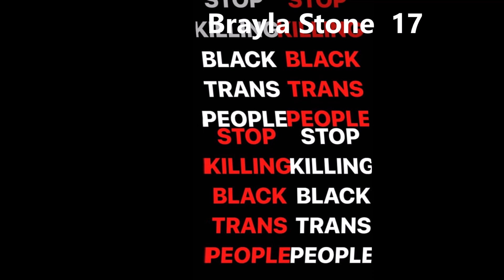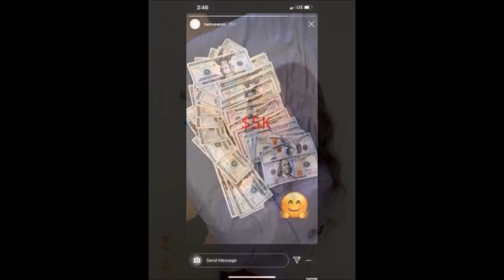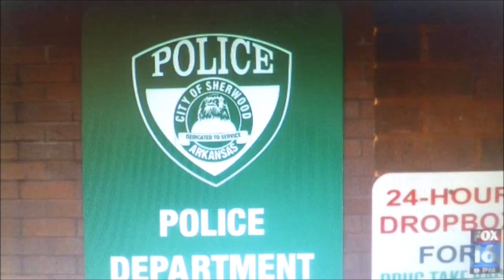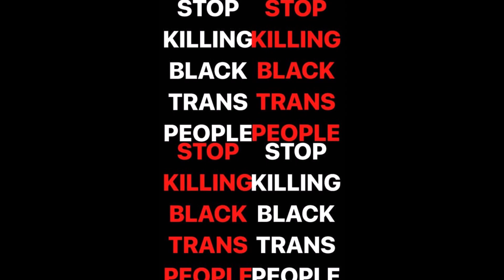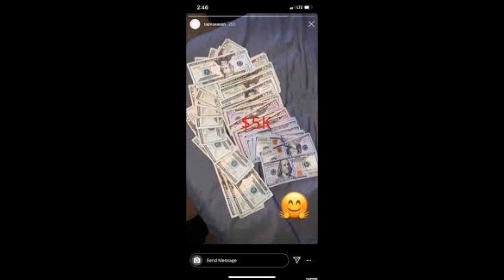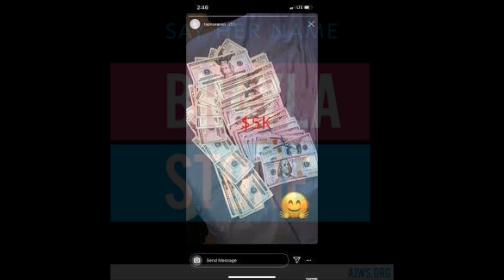Black Transgender Teen Brayla Stone 17 Found Dead In Car Killed In a Alleged Hit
Justice for Brayla Stone

BlackTransgenderTeen BraylaStone 17 Found Dead In Car Killed In a
Alleged Hit  Brayla Stone was a black transgender woman who was murdered in Little Rock, Arkansas by a transphobic man. This is not making major news even when her killer boasted about the murder on social media saying that he was payed $5,000 dollars for the crime. ALL black lives matter, let’s get justice for Brayla!